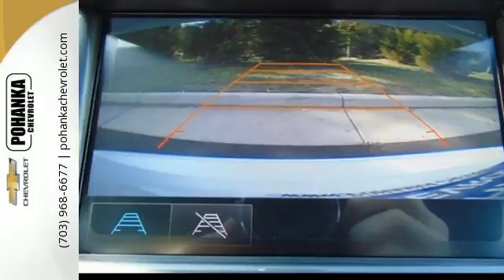New 2018 Chevrolet Cruze Chantilly VA Washington-DC, MD CJ7118058 - SOLD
Year: 2018
Make: Chevrolet
Model: Cruze
Trim: LT
Engine: 1.4L DOHC
Transmission: 6-Speed Automatic
Color: White
Interior: Jet Black
Stock #: CJ7118058
VIN: 1G1BE5SM4J7118058
Newly designed and ready to go. A real kick in the pants. Located right next to Dulles International Airport on Route 50 in Chantilly, Fairfax VA. Be the talk of the town when you roll down the street in this gas-saving 2018 Chevrolet Cruze. Tough love. All prices exclude taxes, title, license, freight, and dealer processing fee of $699.00. Published price subject to change without notice to correct errors or omissions or in the event of inventory fluctuations. All features not on all vehicles. Vehicles shown are for illustration purposes only. Price includes: $2,000 - General Motors Consumer Cash Program. Exp. 11/30/2017

Address:
13915 Lee Jackson Hwy